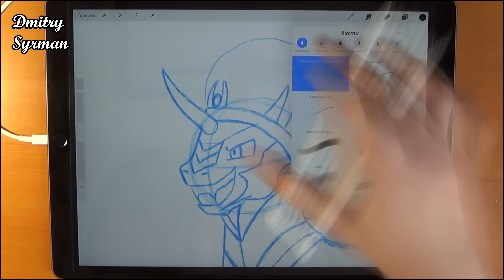iPad Pro, Speed drawing pony King Sombra, My Little Pony